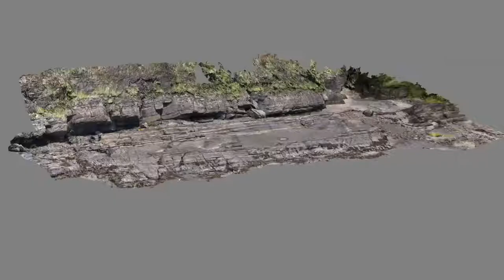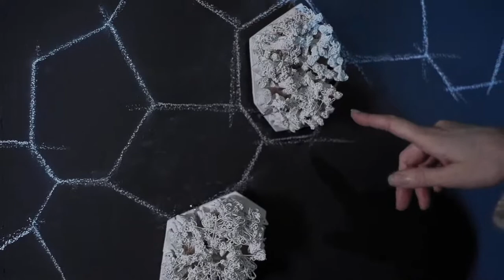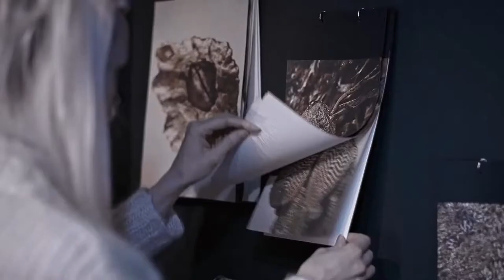NOBA - HAV Kunstnersamtale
HAV – en samtale i skjæringspunktet mellom kunst, landskapsarkitektur, marinbiologi og byplanlegging